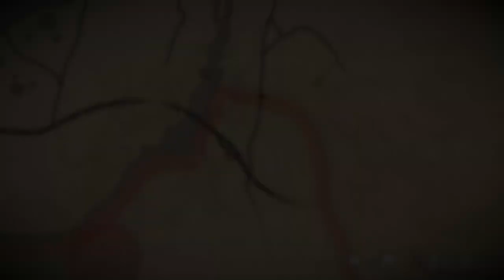RED DEAD REDEMPTION 2 Gameplay Walkthrough Part-37 NG PC (HINDI + ENGLISH)